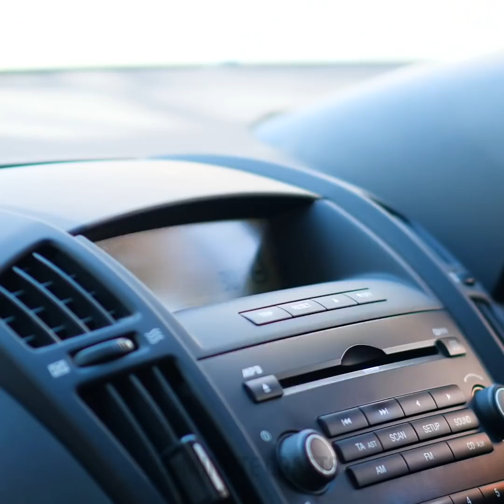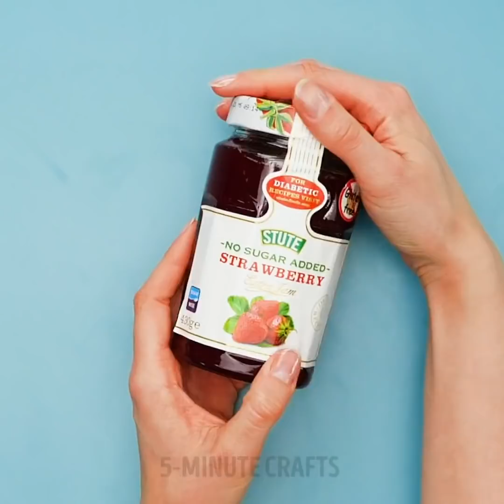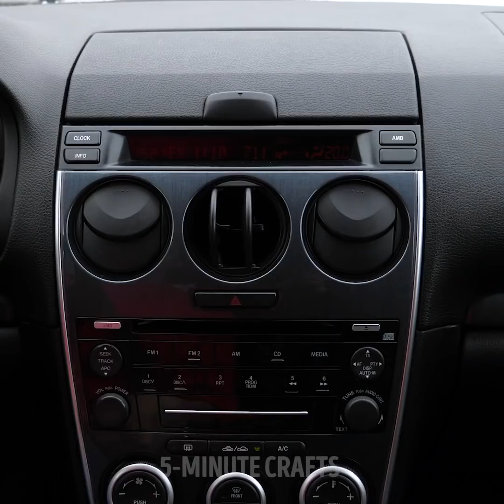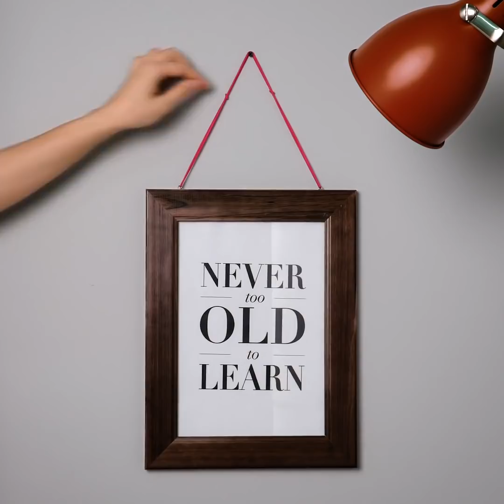40 SMART RUBBER BAND TRICKS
Timestamps:

0:15 - how to hem jeans quickly
2:37 - toy guitar
5:40 - how to dry makeup brushes
7:51 - best way to keep apple slices from browning